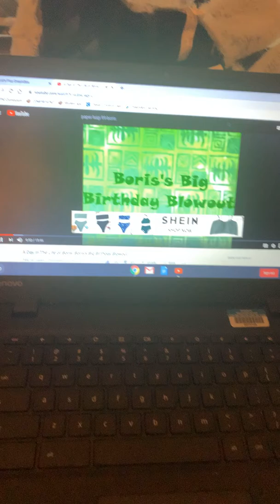How to wake nick up